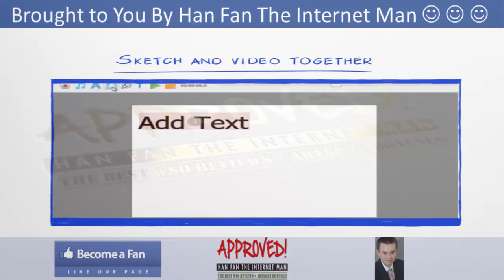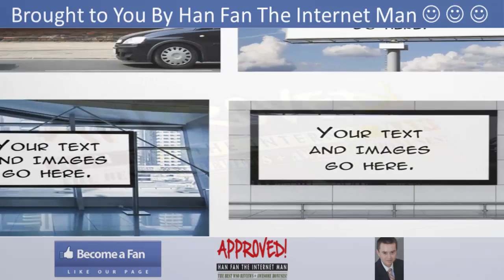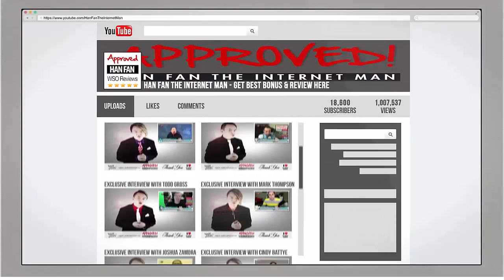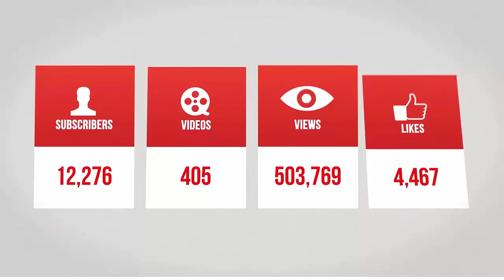Easy Sketch Pro V2 Demo Video - get *BEST* Review and Bonus HERE ... :) :) :)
Check out my Easy Sketch Pro 2 Bonus and Easy Sketch Pro 2 Review and discover how Easy Sketch Pro 2 is the #1 doodle sketch software online with over 20,000 paying customers to prove it and lets you know how to create a professional doodle sketch video within minutes.

Easy Sketch Pro 2 is a doodle sketch software that:
-- lets you upload any video and the software will sketch out the opening scene then make the mind blowing effect from Sketch to Live video.
-- the user can set the drawing time of the sketch before it transitions to LIVE video.
-- add your own music or voice over to both sketch and/or live video.

Title: I want my Easy Sketch Pro 2 Bonus [youtube]

Title: I wanna my Easy Sketch Pro 2 Bonus [youtube]

Thanks for checking out this Easy Sketch Pro 2

Easy Sketch Pro 2 Review
Easy Sketch Pro 2 Bonus
Easy Sketch Pro 2 Buy
Easy Sketch Pro 2: Is It Worth It?
Easy Sketch Pro 2: Should I Buy It?
Easy Sketch Pro 2: What I Really Think
Easy Sketch Pro 2: A Quick Peek Inside
Easy Sketch Pro 2: Do You Really Need This?
Easy Sketch Pro 2: Don't Buy Until You Read This
Easy Sketch Pro 2: STOP Before You Buy This
Easy Sketch Pro 2: Secrets Revealed